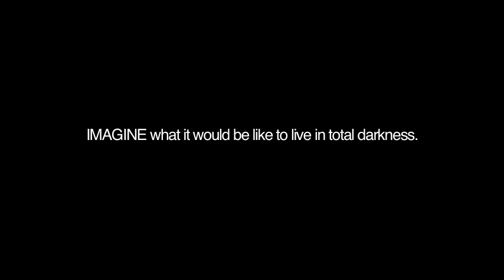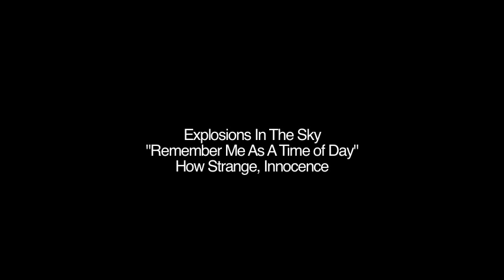Like Dominos... Doctors Save Sight of Six Armenian Infants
The EyeCare Project launched a new program in June to eliminate infant blindness from ROP—Retinopathy of Prematurity.  Physicians from the U.S.. Australia and Armenia gathered in Yerevan for a conference to train Armenian physicians and diagnose and treat infants.  Nobody anticipated the conference would end the way it did finding six infants who would go blind within 24 hours without surgery.  The physicians worked throughout the night to save the sight of all six babies.  The program will continue as a partnership with the Vision Center at Childrens Hospital Los Angeles.  Images taken by a donated RETCAM (Retinal Camera) will be sent via computer to doctors at Childrens Hospital who will read the images and instruct the Armenian physicians.  A moving and "must watch" film.
PRODUCER:  Lonnie Duka